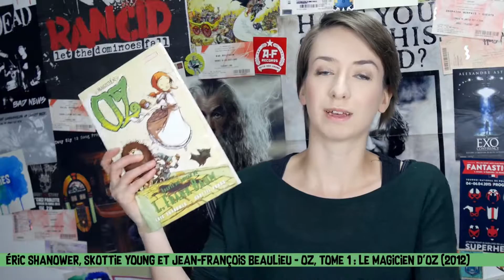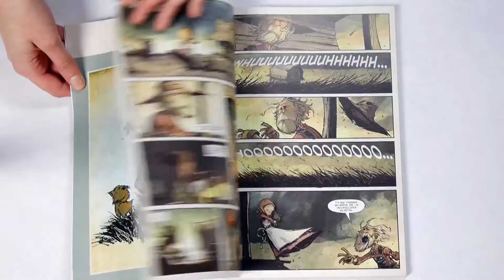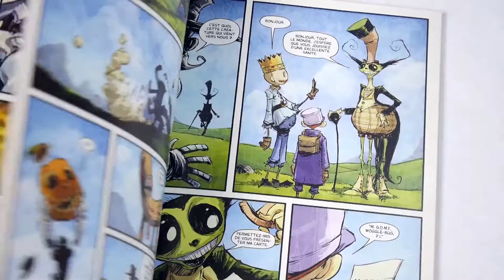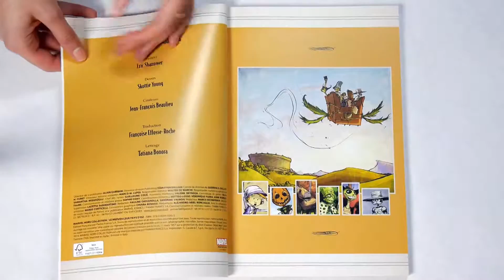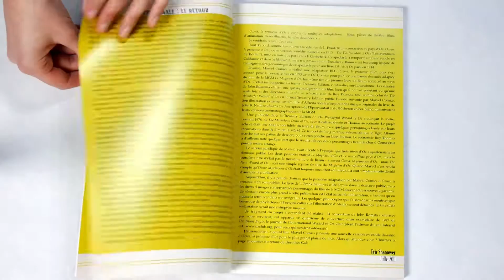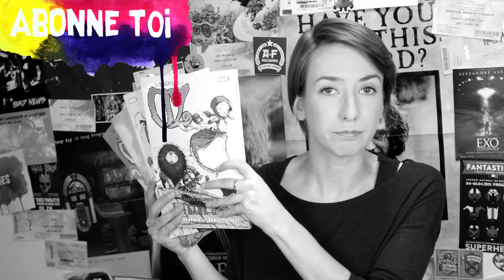[COMICS] Oz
Aujourd'hui le P'tit Yahourt vous parle d'une série de comics très chouette, adaptée du Magicien d'Oz par Skottie Young et Éric Shanower et c'est chez Panini Comics !

Acheter Oz sur Amazon